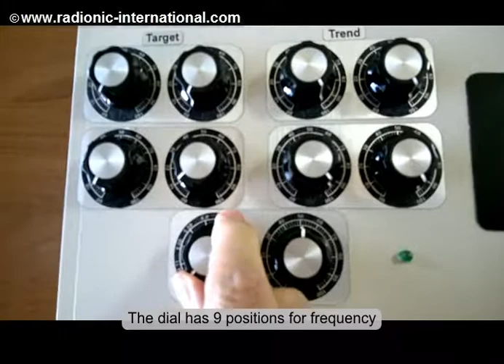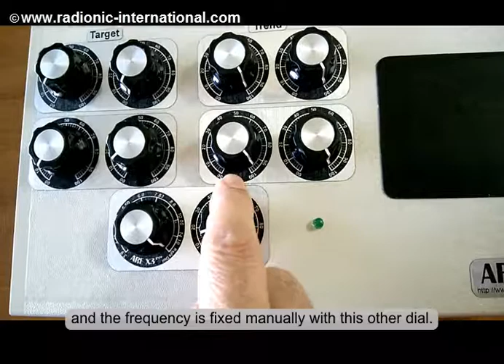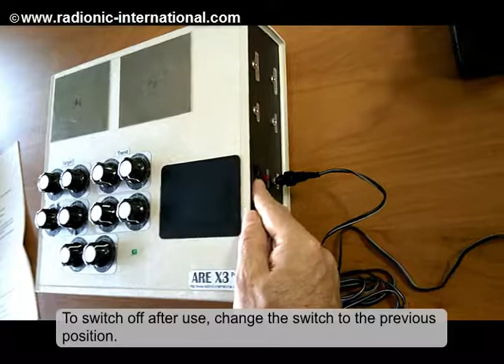How to use an ARE X3 Pro device 1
First part of six about the mini tutorial to know the basics when using this powerful radionic device ARE X3 Pro.

- Goal Programming
- Personal Development
- Effective alternative therapy
- Goal Attainment
- Problem solving
- Improving attitudes and skills
- Prosperity
- Sport
- Influence and personal magnetism
- Relationships
- Business applications
- And a wide etc.